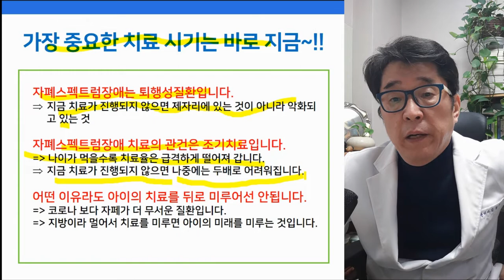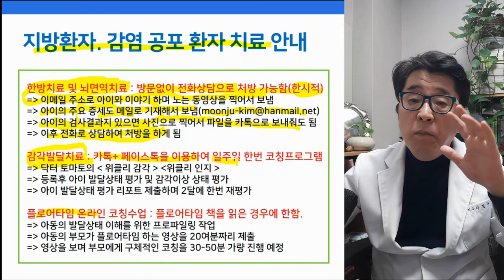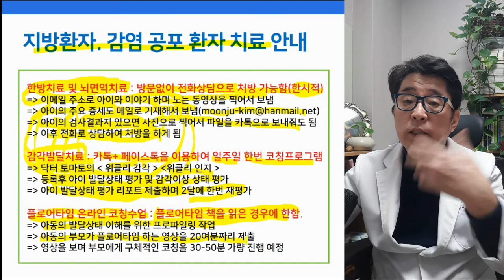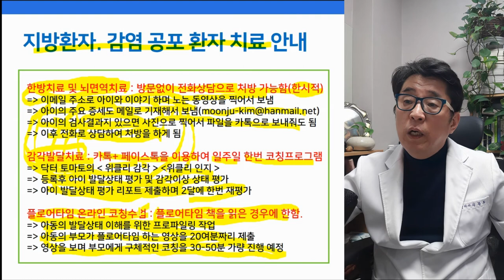자폐증 치료, 코로나 감염걱정으로 내원이 힘들다면?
■ 코로나 감염이 걱정되어 내원이 어려운 분들 치료조언 ■
- 방문없이 진행되는, 면대면 없는 온라인 상담치료 안내 -

 ▶ i-tomato
*skyfe : itomato